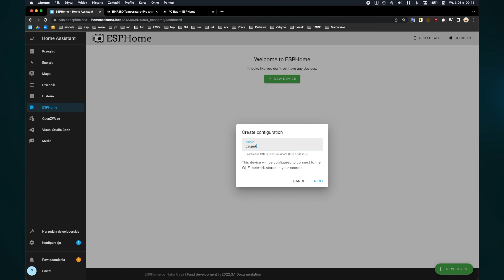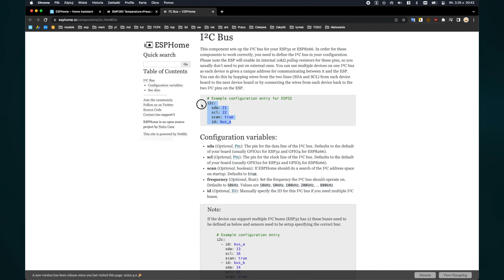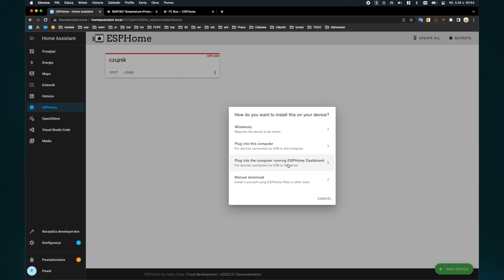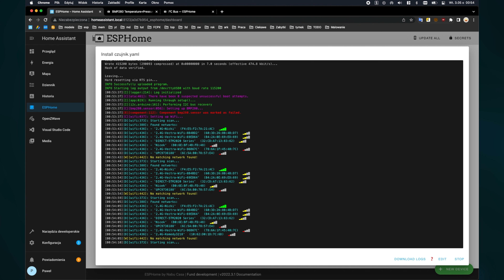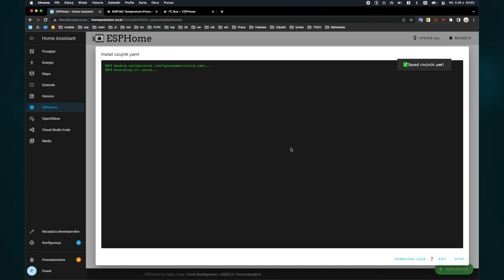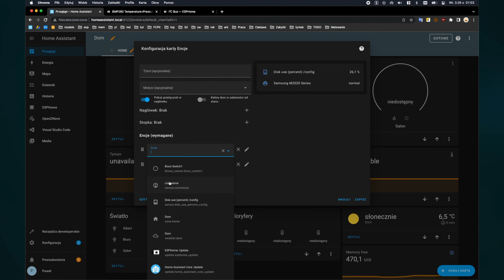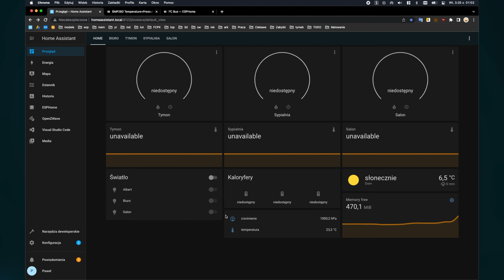Mądry dom za grosze #7 - Inteligentny barometr działający po Wifi za 20zł | DIY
Siema ! W tym material pokaże wam jak zbudować inteligentny barometr, który będzie działać po wifi i będzie zintegrowany z waszym Home Assistantem a zasilić go będzie można każdym kablem USB :) Enjoy !

Sekcje:
0:00 Wstęp i opis części
1:22 Kabelkologia
3:51 Instalacja i konfiguracja
9:44 Integracja z HA
11:18 Podsumowanie